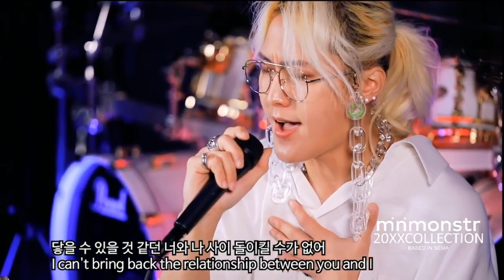masa, ta e